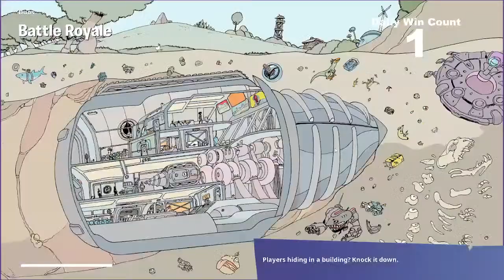LIVE🔴Playing Fortnite With My Friends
Watch me carry a bot